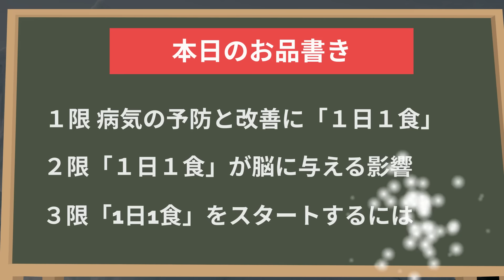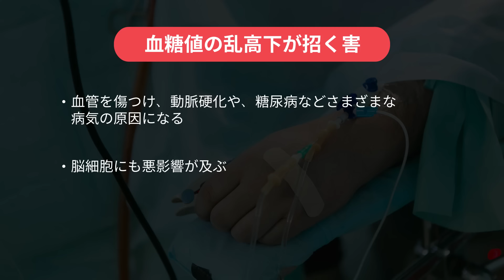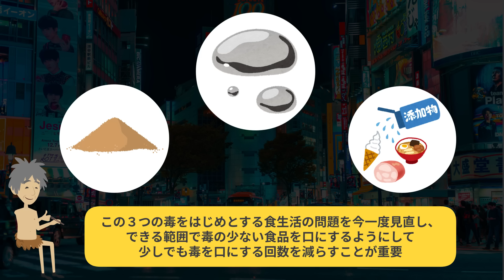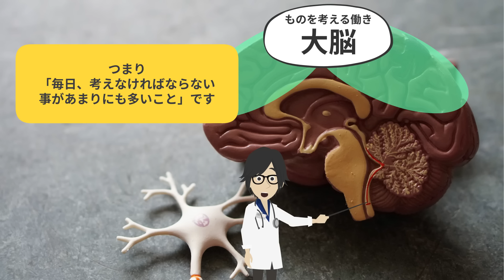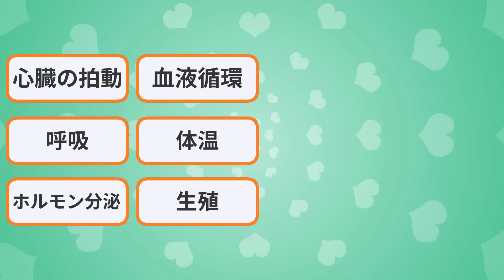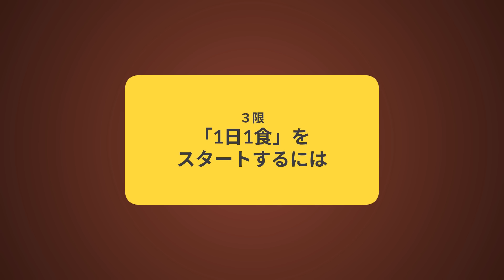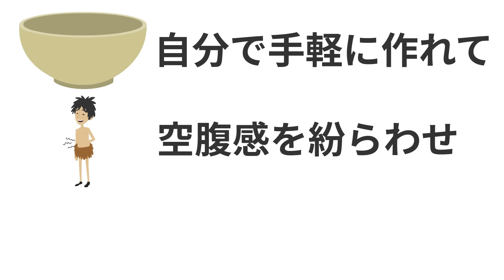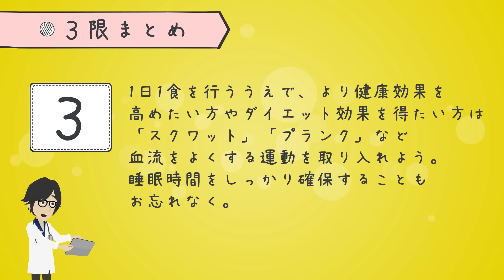【話題作】「脳神経外科医が勧める 1日1食で頭脳明晰」を世界一わかりやすく要約してみた【本要約】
▼ ▼Amazonで購入はこちら

▼【目次】
0:00   ご挨拶
0:39   本日のお品書き
1:03   ①限 病気の予防と改善に「1日1食」
12:21 ②限 「1日1食」が脳に与える影響
23:52 ③限 「1日1食」をスタートするには

▼参照
タイトル：脳神経外科医が勧める 1日1食で頭脳明晰
著者：沼田光生
出版社：マキノ出版
※本動画はマキノ出版社様から許諾を得て配信しております。

1日5冊ほどの読書を5年以上続けている、心底本を愛するオタク。